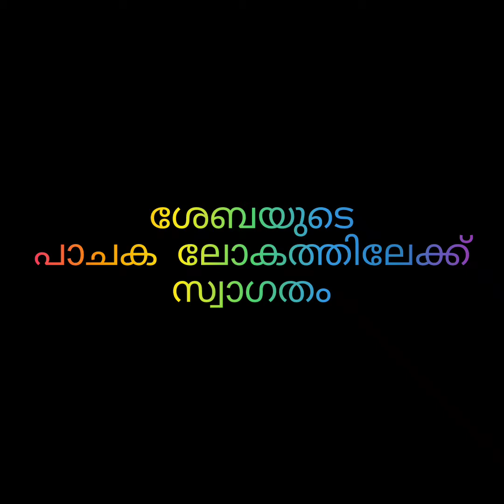തേങ്ങ ചിരകുന്നത് ഇങ്ങനെയായാലോ ?..... How to scrape Coconut Neatly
How to scrape Coconut Neatly.
തേങ്ങ വൃത്തിയായി ചിരകിയെടുക്കുന്ന വിധം